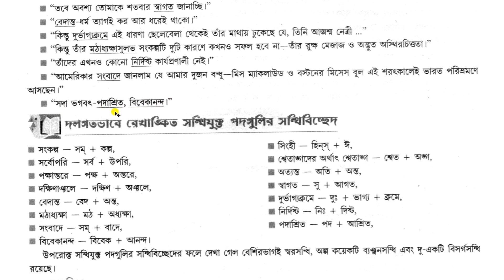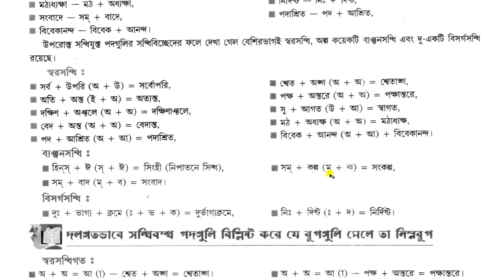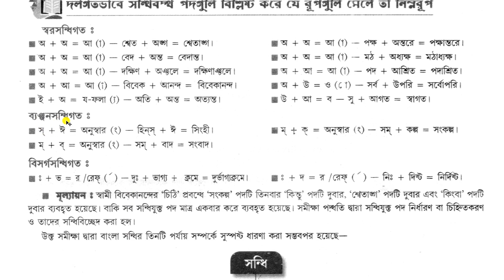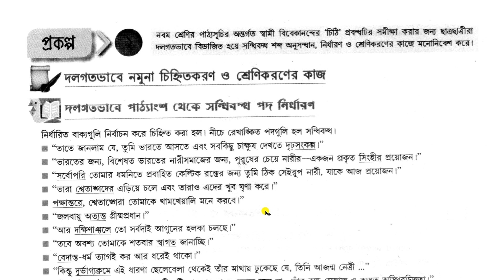নবম শ্রেণীর বাংলা প্রজেক্ট - চিঠি | Class 9 Project chithi / CLASS 9 BENGALI PROJECT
class 9 bengali project chandranath

Class 9 -এর পঠন সেতু বইটির সমস্ত বিষয়ের ভিডিও গুলি দেখতে নীচের লিঙ্কে ক্লিক করুন-

আজকে আমি ক্লাস -9 -এর চিঠি থেকে প্রজেক্টটা  করে দেবো।
এটা তোমাদের পরীক্ষার জন্য খুব গুরুত্বপূর্ণ।

তোমরা সবাই ভালো থেকো, সুস্থ থেকো, এটাই কামনা করি। টাটা।

নবম শ্রেণীর বাংলা প্রজেক্ট - চিঠি,
Class 9 Project chithi,
CLASS 9 BENGALA  PROJECT CHITHI,
CLASS 9 BENGALI CHITHI PROJECT,
class 9 bengali project,
9er bengali project,
class 9 bangla project,
class ix project,
how to write a project in bengali subject of class 9,
chandranath project,
bengali project of class 9,
class 9,
bengali project,
chandronath,
project,

 Please comment your valuable opinion.